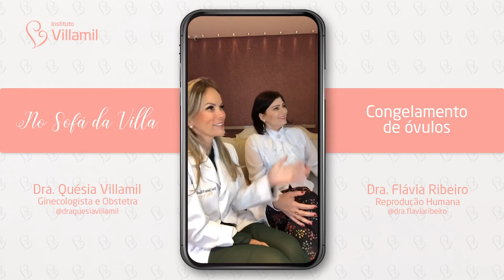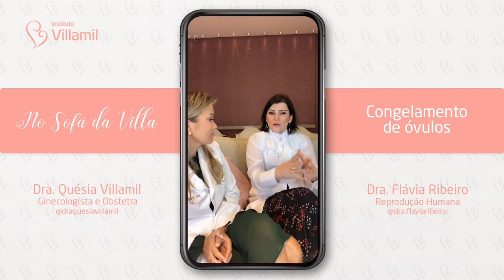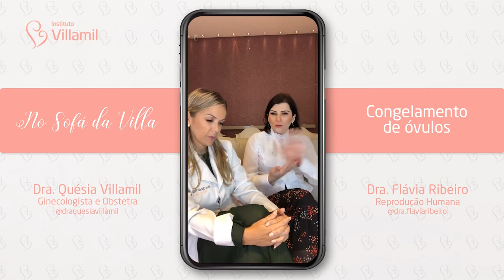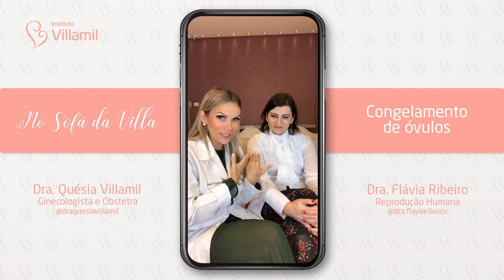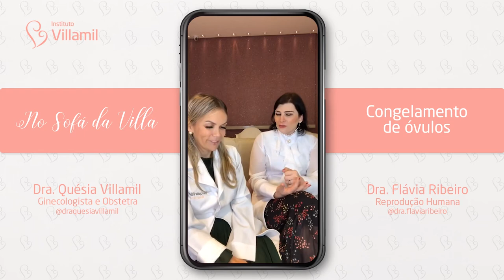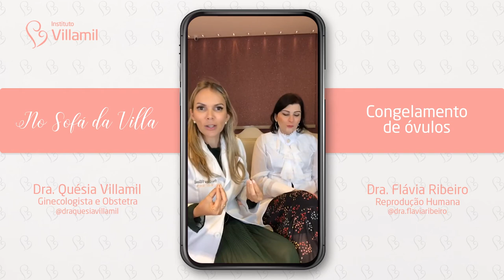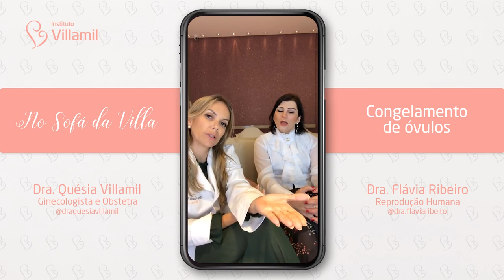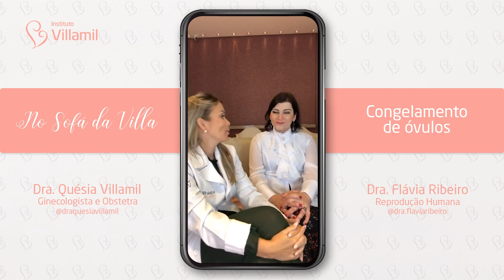CONGELAMENTO DE ÓVULOS 🧊| SAIBA TUDO | Dra Quésia Villamil e Dra Flávia Ribeiro | Instituto Villamil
👉 No Sofá da Villa de hoje teremos um tema muito interessante com as nossas Dras. Quésia e Flávia, falando sobre: CONGELAMENTO DE ÓVULOS!

📍Quais mulheres devem pensar em congelar óvulos?

📍 Qual a idade ideal para congelar?

📍 Quanto custa o congelamento?

Assista 📺 e tire todas as suas dúvidas!